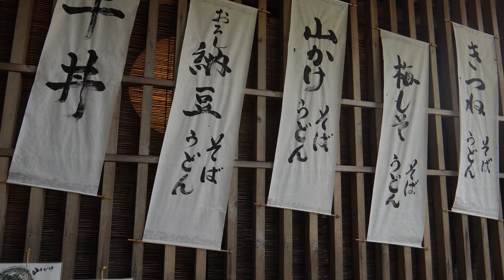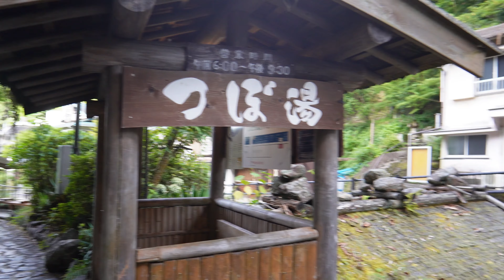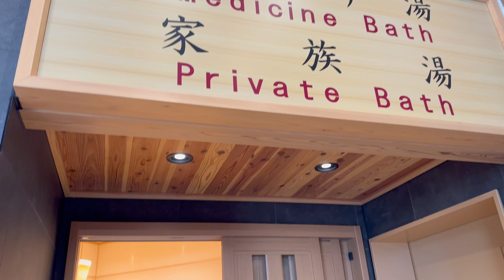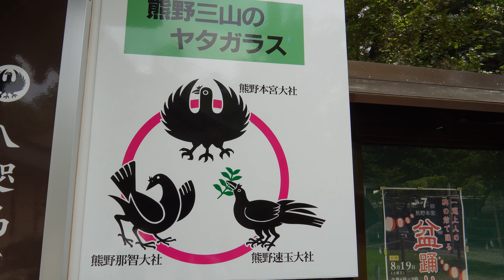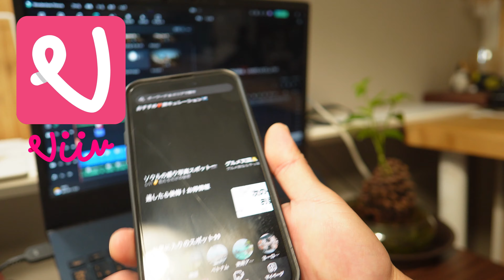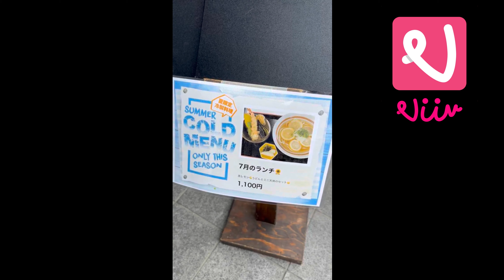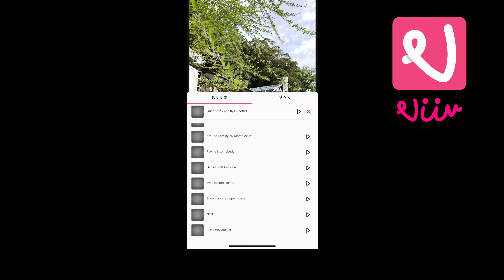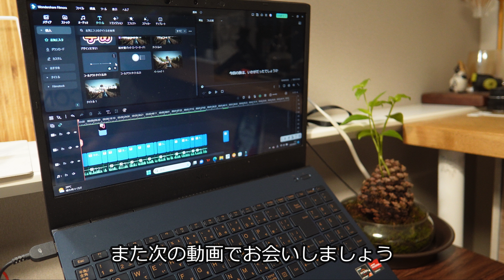【本当は教えたくない】日本にまだこんな温泉街が残っていた…秘境に佇むレトロで小さな温泉街 / 風情ただよう秘湯「湯の峰温泉」和歌山観光スポット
提供:ViiV ヴィーヴ - 旅Vlogシェア/おすすめアプリ

今回は和歌山県の秘境にある湯の峰温泉へ♨️
小さは温泉街には世界遺産「熊野古道」が通っていたり、世界遺産の「つぼ湯」に入ることができます✨
レトロと風情のある町並みと硫黄の香り。
毎年訪れているおすすめの静かな温泉街です。

【チャプター】
0:00 オープニング
0:29 今回の目的地
1:26 自然と絶景
2:05 谷瀬の吊り橋
3:29 湯の峰温泉
6:11 つぼ湯
8:06 公衆浴場　くすり湯
9:45 熊野本宮大社
10:38 熊野本宮大社旧社地 大斎原　大鳥居
11:29 熊野本宮大社　散策
12:20 アプリのご紹介！

メインカメラ1 SONY ZV-E10
メインカメラ2 DJI pocket 2
メインカメラ3 GoPro HERO9 Black
メインレンズ1
メインレンズ2 SAMYANG AF 12mm F2.0 E
ジンバル1 DJI RSC2
ジンバル2 ZHIYUN CRANE M2
ドローン

▼【わた旅-watatbi-】
関西を中心に各地の観光地を巡り、食や体験などを動画にしています。
見て楽しんでいただけたり、また旅の参考になれば幸いです。
少しでも見て楽しんでいただけるよう、また旅の参考になれば幸いです。

ノスタルジックな日本の絶景•風景8選 / 城下町や宿場町に秘境集落、江戸時代の街並みがそのままに / グルメや食べ歩き/ 死ぬまでに行きたい絶景 レトロ観光 旅行vlog
怖いけど行ってみたい！ゴーストタウン5選 / 美しい日本の廃墟（絶景） / 秘境にある廃村や島に浮かぶ廃墟 活気を失った観光地など時が止まった風景
まるで絵画のような日本の絶景6選 / 絵の中に迷い込んだような幻想的な風景 / 秘境や自然、人工物から偶然できた神秘的な池 /死ぬまでに行きたい絶景 / 旅行 観光
まるで海外のような日本の秘境•絶景10選 / 死ぬまでに行きたい神秘的や幻想的な日本の観光スポット

【music】
DOVA-SYNDROME
Artlist